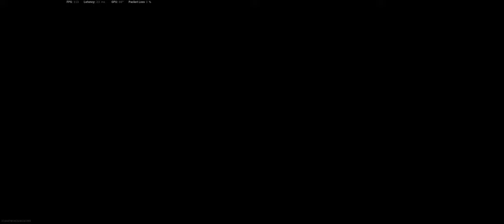Call of Duty: Modern Warfare 2019